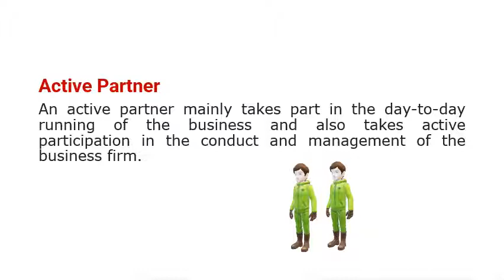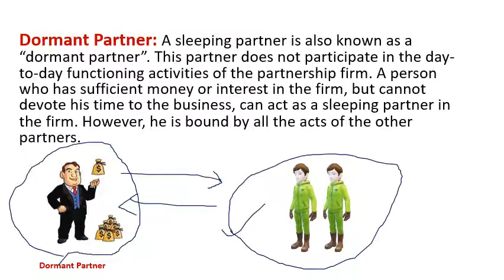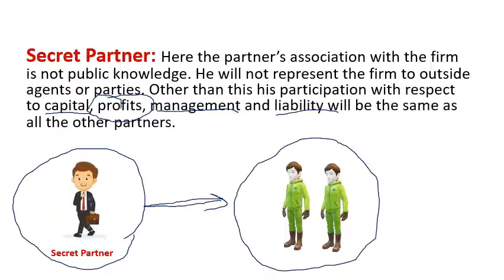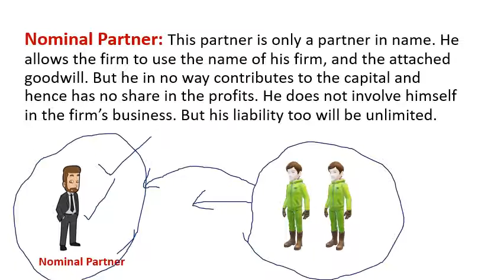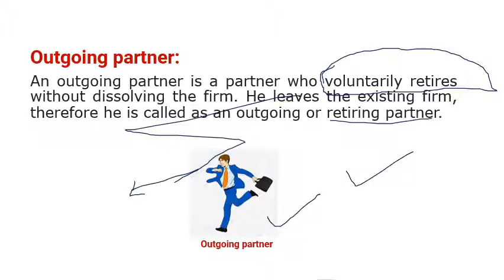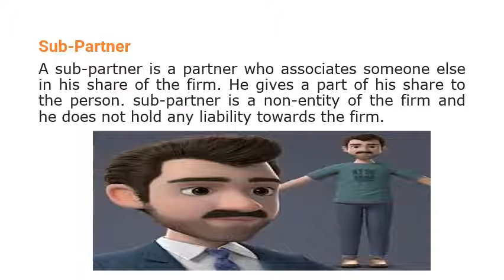TYPES OF PARTNER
PARTNERSHIP ACT ,1932
           PART – 2